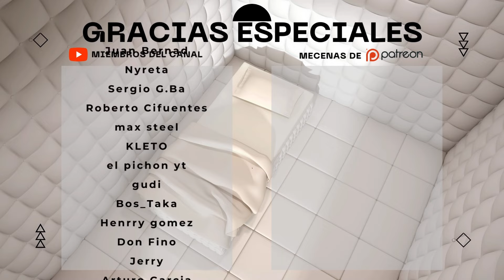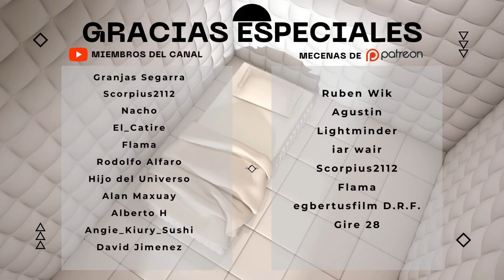CONSTRUYE tu PROPIA POLIS GRIEGA en la VERSION FINAL de Builders of Greece Gameplay Español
CONSTRUYE tu PROPIA POLIS GRIEGA en Builders of Greece Gameplay Español

📢 VÍDEO ANTERIOR:
👉 mylast.video/nEbNEd2